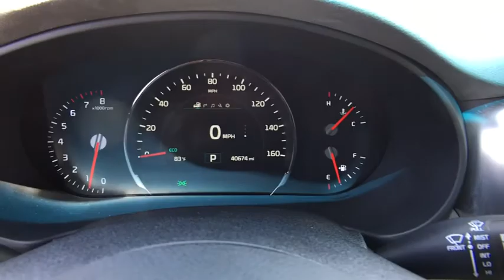2016 Kia Sorento Sterling, Leesburg, Vienna, Chantilly, Fairfax, VA T80385A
Ebony Black Used 2016 Kia Sorento available in Sterling, Virginia at Ted Britt Chevrolet. Servicing the Leesburg, Vienna, Chantilly, Fairfax, VA area.

New Price!brCARFAX One-Owner.brTHIS VEHICLE IS LOCATED AT THE TED BRITT FOR LIFE STERLING LOCATION! It has gone through our industry leading TB4L inspection and reconditioning process which qualifies it for our 'Ted Britt 4 Life!' Lifetime Vehicle Coverage! Powertrain4Life; Nitro4Life; Windshield4Life; VAInspection4Life; Battery4Life; and Loaner4Life. See Dealer for details See Dealer for details.
Body-Colored Front Bumper w/Black Rub Strip/Fascia Accent and Stainless Steel Bumper Insert|Body-Colored Power Heated Side Mirrors w/Power Folding and Turn Signal Indicator|Body-Colored Rear Bumper w/Stainless Steel Bumper Insert|Body-Colored Wheel Well Trim|Chrome Door Handles|Chrome Side Windows Trim and Black Front Windshield Trim|Clearcoat Paint|Compact Spare Tire Stored Underbody w/Crankdown|Deep Tinted Glass|Express Open/Close Sliding And Tilting Glass 1st And 2nd Row Sunroof w/Power Sunshade|Fixed Rear Window w/Fixed Interval Wiper  Heated Wiper Park and Defroster|Front Fog Lamps|Fully Automatic Projector Beam Halogen Headlamps w/Delay-Off|Fully Galvanized Steel Panels|Laminated Glass|LED Brakelights|Lip Spoiler|Metal-Look Grille w/Chrome Surround|Perimeter/Approach Lights|Power Liftgate Rear Cargo Access|Roof Rack Rails Only|Steel Spare Wheel|Tailgate/Rear Door Lock Included w/Power Door Locks|Tires: P235/55R19|Variable Intermittent Wipers|Wheels: 19' x 7.5 Spoke Cap Alloy|2-Way Power Driver Seat -inc: Power Cushion Extension|4 12V DC Power Outlets|4 12V DC Power Outlets and 1 AC Power Outlet|40-20-40 Folding Split-Bench Front Facing Manual Reclining Fold Forward Seatback Rear Seat w/Manual Fore/Aft|Air Filtration|Cargo Space Lights|Carpet Floor Trim|Cruise Control w/Steering Wheel Controls|Day-Night Auto-Dimming Rearview Mirror|Delayed Accessory Power|Digital/Analog Display|Driver / Passenger And Rear Door Bins|Driver And Passenger Visor Vanity Mirrors w/Driver And Passenger Illumination|Driver Foot Rest|Dual Zone Front Automatic Air Conditioning|Engine Immobilizer|Fade-To-Off Interior Lighting|Fixed 50-50 Split-Bench Vinyl 3rd Row Seat Front  Manual Fold Into Floor and 2 Fixed Head Restraints|FOB Controls -inc: Trunk/Hatch/Tailgate|Front And Rear Map Lights|Front Center Armrest and Rear Center Armrest|Front Cupholder|Full Carpet Floor Covering -inc: Carpet Front And Rear Floor Mats|Full Cloth Headliner|Full Floor Console w/Covered Storage  Mini Overhead Console w/Storage  4 12V DC Power Outlets and 1 AC Power Outlet|Gauges -inc: Speedometer  Odometer  Engine Coolant Temp  Tachometer  Trip Odometer and Trip Computer|Heated Front Bucket Seats -inc: 14-way power driver seat w/4-way lumbar support and memory  8-way power passenger seat  heated front seats w/3 steps and covered driver and passenger seatback pocket|HVAC -inc: Underseat Ducts  Headliner/Pillar Ducts and Console Ducts|Illuminated Locking Glove Box|Interior Trim -inc: Metal-Look/Piano Black Instrument Panel Insert  Piano Black Door Panel Insert  Piano Black Console Insert and Metal-Look Interior Accents|Leather/Metal-Look Steering Wheel|Leather/Piano Black Gear Shift Knob|Manual Tilt/Telescoping Steering Column|Manual w/Tilt Front Head Restraints and Manual Adjustable Rear Head Restraints|Memory Settings -inc: Door Mirrors|Outside Temp Gauge|Perimeter Alarm|Power 1st Row Windows w/Front And Rear 1-Touch Up/Down|Power Door Locks w/Autolock Feature|Power Rear Windows  Fixed 3rd Row Windows and w/Manual Sun Blinds|Premium Leather Seat Trim|Proximity Key For Doors And Push Button Start|Rear Cupholder|Rear HVAC w/Separate Controls|Redundant Digital Speedometer|Remote Keyless Entry w/Integrated Key Transmitter  Illuminated Entry  Illuminated Ignition Switch and Panic Button|Remote Releases -Inc: Power Cargo Access and Power Fuel|Systems Monitor|Trip Computer|Trunk/Hatch Auto-Latch|Ventilated Front Seats|18.8 Gal. Fuel Tank|3.32 Axle Ratio|4-Wheel Disc Brakes w/4-Wheel ABS  Front Vented Discs  Brake Assist and Hill Hold Control|Battery w/Run Down Protection|Electric Power-Assist Speed-Sensing Steering|Engine: 3.3L DOHC GDI V6|Front And Rear Anti-Roll Bars|Front-Wheel Drive|Gas-Pressurized Shock Absorbers|GVWR:  5 489 lbs|Multi-Link Rear Suspension w/Coil Springs|Single Stainless Steel Exhaust w/Chrome Tailpipe Finisher|Strut Front Suspension w/Coil Springs|Towing w/Harness|Transmission w/Driver Selectable Mode|Transmission: 6-Speed Automatic w/Sportmatic|10 Speakers|2 LCD Monitors In T